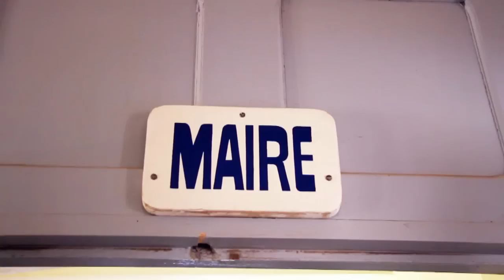Johan Djourou Travels To Africa To Help Improve Health & Education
Arsenal & Switzerland's Johan Djourou travels to Africa with Trace Sports to give an insight into the charity work that he is involved in.